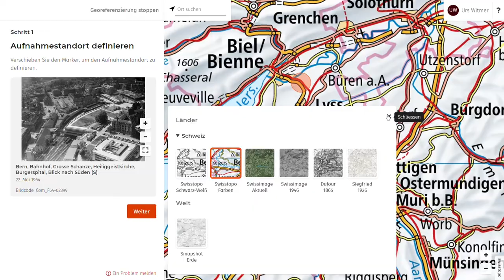ETH Library | Crowdsouring | Urs Witmer - Georeferencing